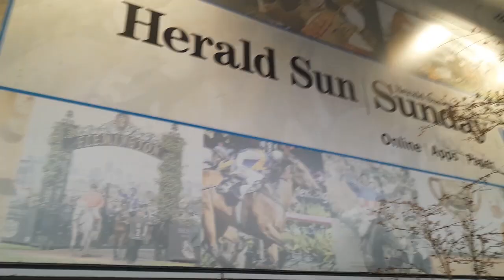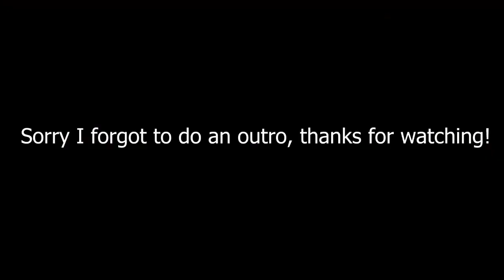Flemington Cup Day Horse Racing Vlog!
We went to the races to watch the horse we own a 5% share in, Crimson Light, race. Another day of great racing and glad I caught it on my P.O.V camera. Enjoy!